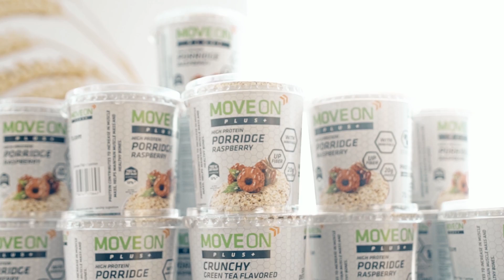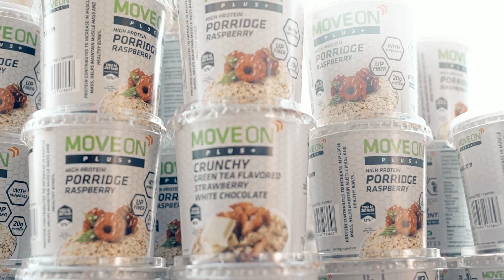Relacja z Move On Team Plus na Poznań Bike Challenge 2016 (50 km)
Zobacz relację z zawodów Poznań Bike Challenge 2016 z udziałem naszej drużyny Move On Team Plus na dystansie 50 km!